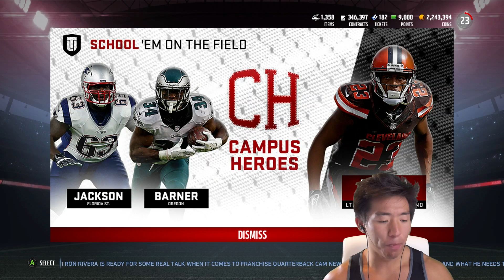99 OVR JOE HADEN & RARE NAVARRO BOWMAN! AMAZING COMEBACK! MADDEN 17 ULTIMATE TEAM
WE PICK UP THE RARE NAVARRO BOWMAN THAT IS A TACKLING MACHINE THEN WE PICK UP ONE OF THE BEST CORNERS IN THE GAME!